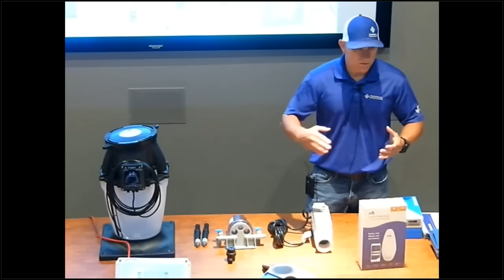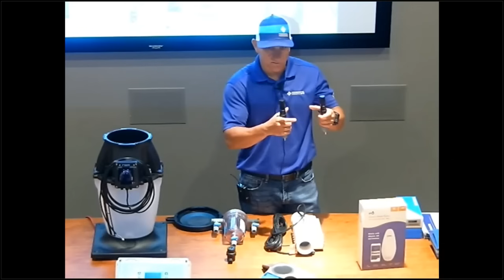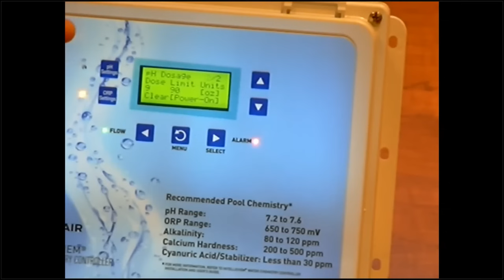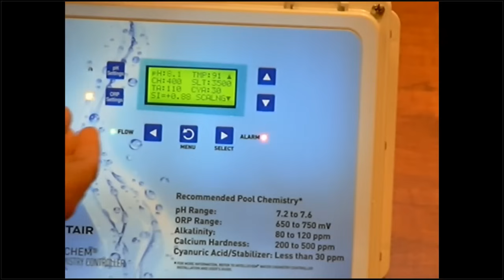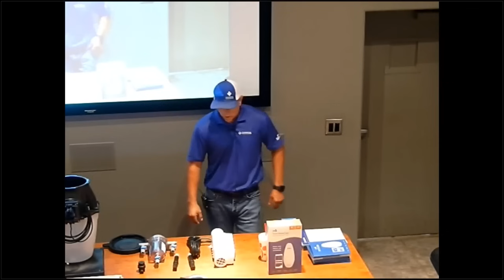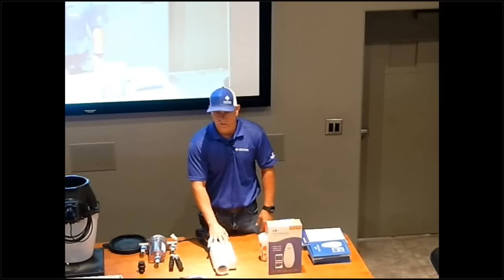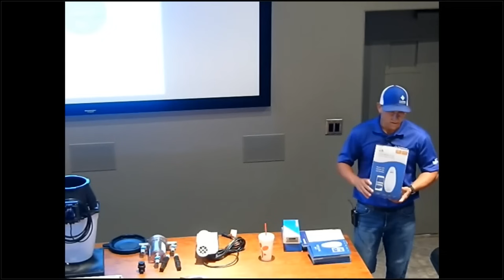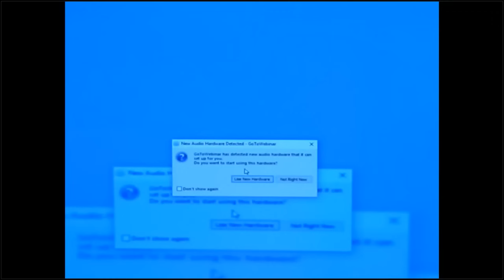Intellichem Pool School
This session of Pool School by Presidential Pools, Spas & Patio VP of Customer Service, Bill Watson, reviews the Pentair Intellichem water chemistry maintenance system.